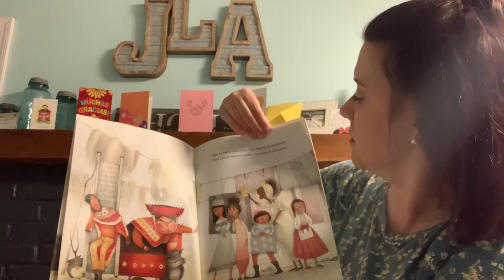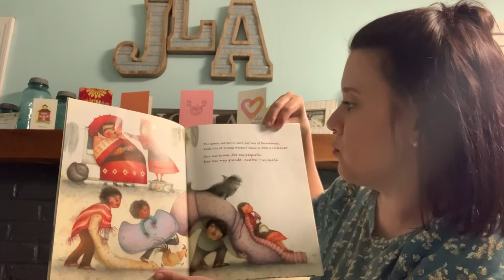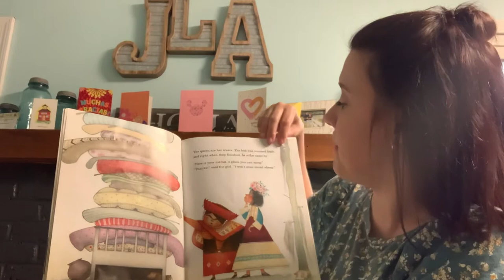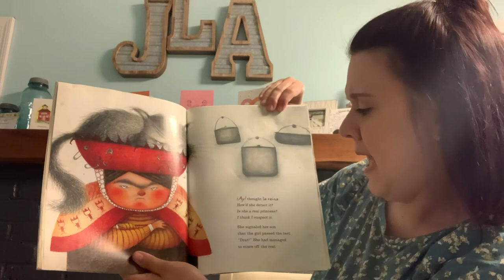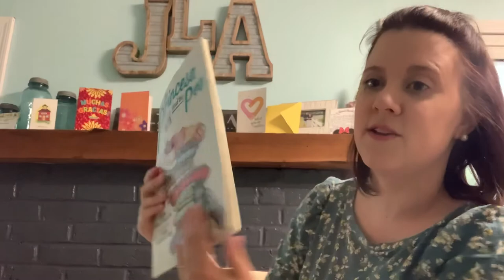Wildcat Way Day #64- La Princess and the Pea by Susan Middleton Elya